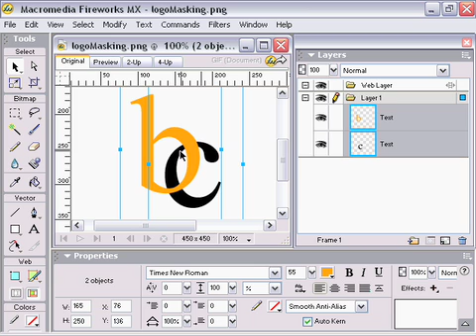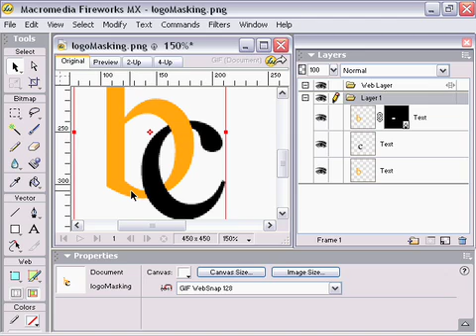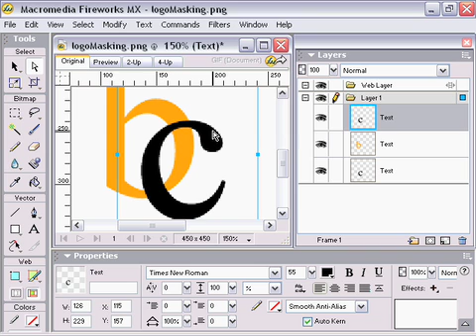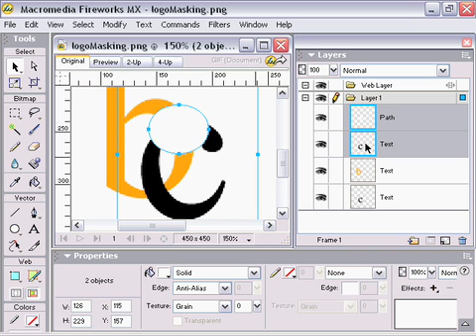Fireworks Tutorial: Vector Masking Interlocking Letters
Fireworks vector masking effect to create interlocking letters.

With our video tutorials you'll learn the tricks and techniques professional designers use including:

* Creating fading and feathered edges for images, graphics, and web banners
* Using the Rubber Stamp tool to create special effects
* Creating vignette effects using both bitmap selections and vector masks
* Extending backgrounds of images to give your images a new perspective
* Removing objects and people from their backgrounds
* Replacing one object with another object
* Changing the background color of a logo
* Adding and subtracting from selections
* Using the Pen tool to create precise vector masks and selections
* Adding people and objects to images
* Combining your selection tools to create more accurate and efficient selections
* Using masking to create logo effects